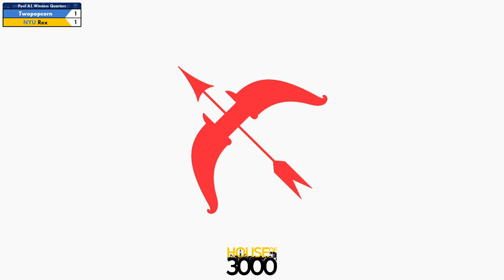Xeno350 Pool A1 Winners Quarters Twopopcorn vs Rex